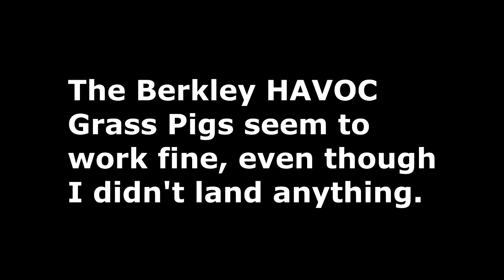Keep Cool When The Cops Come - Berkley HAVOC Grass Pigs Review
Berkeley Havoc Grass Pig: